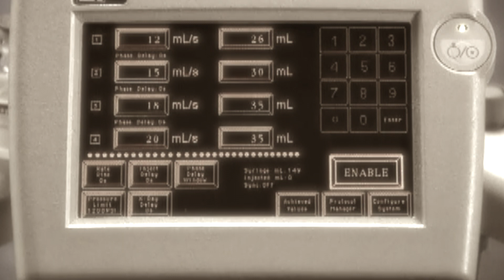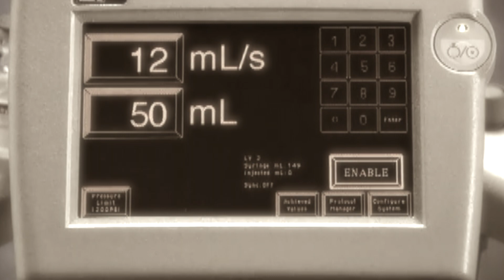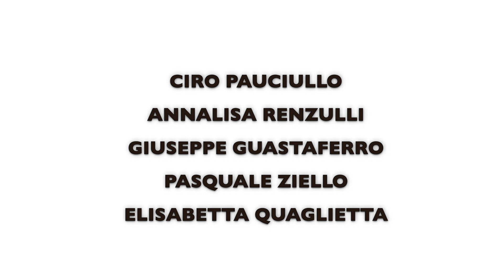THE LINE the web series - Ep. 1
A building of reinforced concrete , anonymous and gray . Inside this building , scientists , and religious philosophers , studying beyond . Their goal is to know what happens after death . Some men , used as guinea pigs , are kept suspended between life and death , to study their reactions .